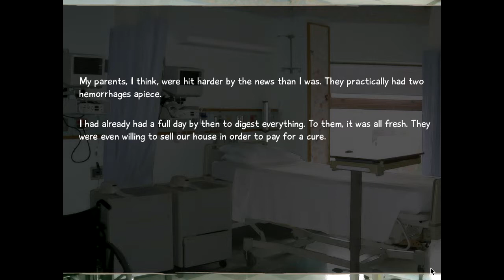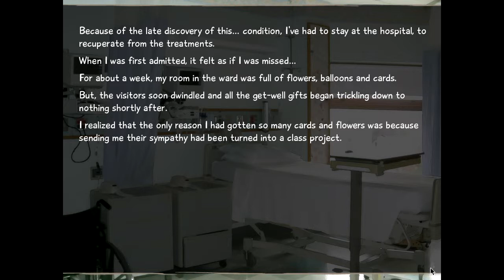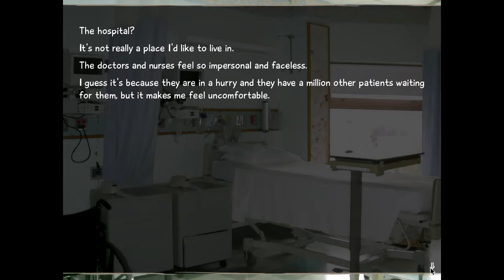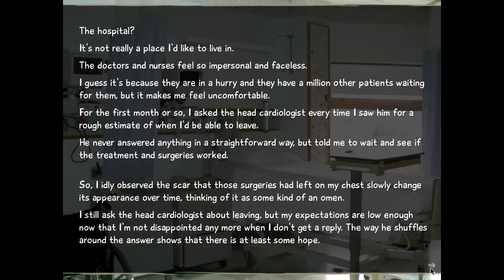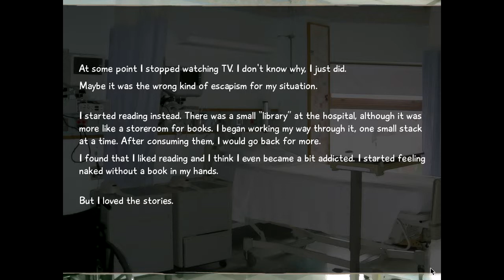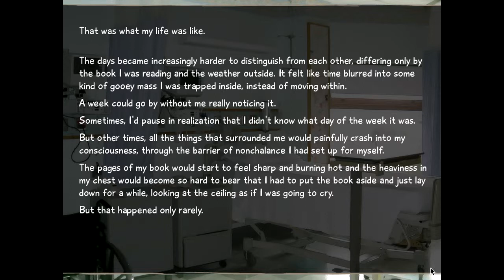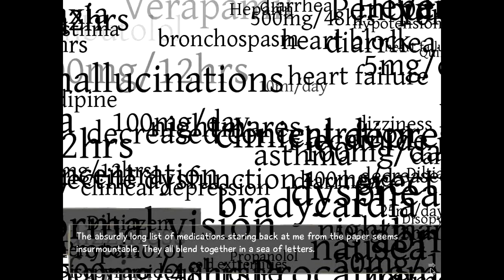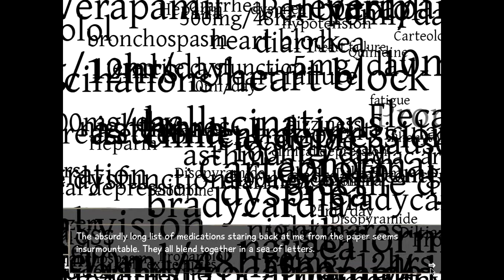Let's Play Katawa Shoujo Part 2 "I Suck at Reading"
Part 2 of KS. Hope you enjoy!